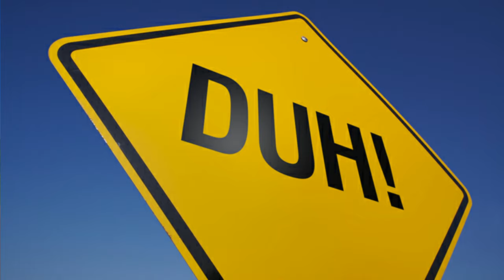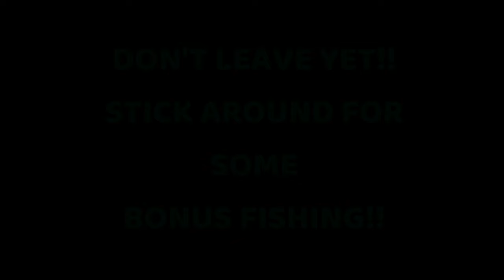CRAZY AMAZON LURE FISHING CHALLENGE! DRAGONFLY VS. SPIDER Do They Catch Bass?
Today we had a CRAZY AMAZON LURE CHALLENGE! It was dragonfly vs. spider! Tune in to find out the age old question. DO THEY CATCH BASS?

If you want to snag yourself a dragonfly or spider lure, just clickity click on the linkity link!

Below are links to the gear I use:

My good camera

GoPro Hero 7 Black

GoPro Hero 8 Black

My Inexpensive Action Cameras:

Dragon Touch Vista 5

Dragon Touch Vision 3

My Fishing Gear:

Spinning Combo

Bait casting Reel:  Lews Mach Crush Speed Spool SLP MSB Reel 7.5:1 RH

Bait casting Rod

Abu Garcia Pro Max combo

bell sound effect: Bell, Candle Damper, A (H1).wav" by InspectorJ of Freesound.org

If you want to sna